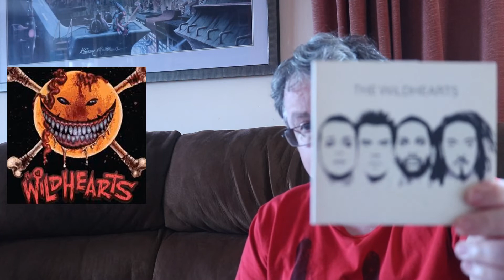The Wildhearts - Reviewing My Collection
(select friends and family if possible thanks) and add a request if you want to